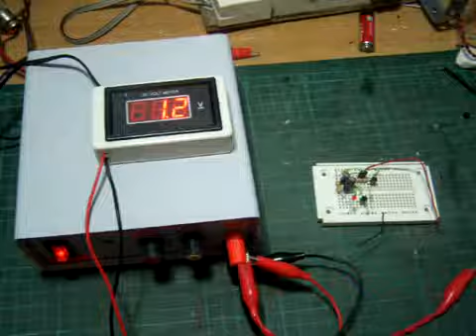1.5V LED flasher using BC556 and BC546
This is a low voltage LED flasher or 1.5V LED flasher circuit using BC556 and BC546  transistors. And other electronic devices is 4 resistor and 3 capacitors only.